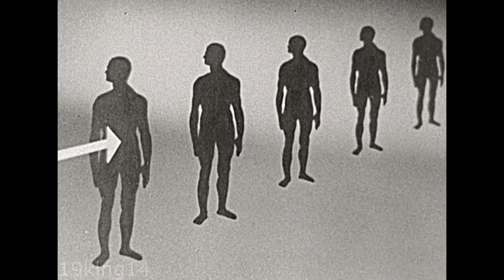1962 - Pfizer on Administering the Polio Vaccine pre Covid-19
A brief 1962 film on Pfizer's polio vaccine, what it is, should pregnant women take it, how it should be made available to the public. Just in time for the same company today providing the Covid-19 vaccine.